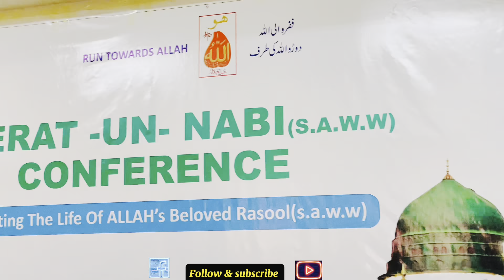SEERAT UN NABI (SAW) Confrence | political Science department Islamia college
Department of Political Science, Islamia College Peshawar in collaboration with Islahee Jamaat & Almi Tanzeem Ul Arafeen held One-Day National Conference on Seerat-Un-Nabi (S.A.W.W) on Monday October 16, 2023. Majority of the teachers and students participated in it . Dr. Amir Ullah Khan, Chief Organiser shed light on the importance of this conference in the prevailing world order; and he also thanked His Excellency Sultan Muhammad Ali, his representatives Muhammad Waqas, Mr. Shahbaz Khan and Mr. Roman Khan Advocate. Guest Speaker Muhammad Waqas Ameer delivered a thought provoking lectures on the life and teachings of the Holy Prophet (S.A.W.W). Chief Guest Prof. Dr. Mufti Syed Naeem Badsha Bukhari, Chairman department of Islamyat, Agriculture University Peshawar also discussed the life and teachings of the Holy Prophet (S.A.W.W) and their relevancy to contemporary world issues. He also thanks the guests, organisers and participants. Students Abdur Rahim staged and Mudassar Shah and Shah Saud recited Naat. Hasnain Khan opened the event by reciting verses from the Holy Quran.